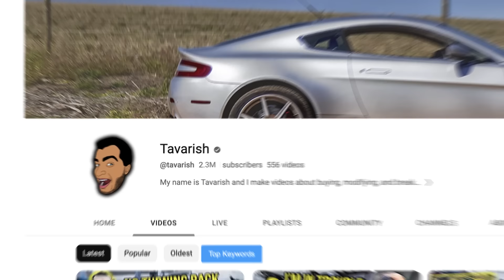Tavarish Opens Up About the REAL Story Behind His McLaren P1 Rebuild and LIFE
In this enlightening episode of Road to Success, Freddy Hernandez, popularly known as Tavarish, takes us on a personal journey. Dive deep as Tavarish opens up about the challenges he faced during his divorce and get an insider's look into the genuine story behind his iconic McLaren P1 rebuild.

Have you ever wondered about the reality of some of YouTube's most captivating car rebuild stories? Hear it firsthand from Freddy Hernandez as he sheds light on the trials, tribulations, and triumphs of his automotive adventures. Whether you're a fan of Tavarish's innovative car builds or curious about the man behind the camera, this episode promises insights and revelations.

0:00 - Intro
1:30 - Who Is Freddy?
5:35 - 17 years of youtube
8:45 - Life growing up
11:20 - Apida online...
15:30 - How I Got Into Youtube
21:00 - Getting My Name Out There
24:20 - First Million View Video
26:00 - First Big Purchase
29:00 - Income Streams
32:25 - YouTube Consumes Lives
34:38 - I'm going to YouTube forever.
36:00 - One man band
38:20 - Am I Happy?
43:30 - Mental Episode.
45:40 - Car Collection Rundown
47:50 - Insurance
50:30 - Business Brain
59:00 - Car Brands...
1:06:00 - Bankruptcy Talk
1:12:05 - Will You Employ People?
1:15:25 - Quick Fire Questions